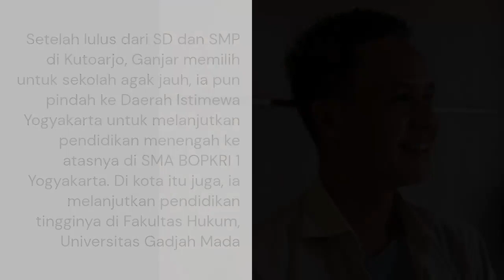BANYAK YANG BELUM TAU! Biografi Ganjar Pranowo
Sumber informasi seputar dunia politik dari berbagai sumber Media Nasional. Menyampaikan berita politik terkini yang update setiap hari dan menjadi konten info politik harian Anda. Dikemas dengan sangat informatif untuk membuka wawasan dan pengetahuan berita terkini di dunia politik baik Politik Lokal maupun Politik Nasional. Sebagai Media Online, Info Politik berkomitmen kuat untuk menyebarkan informasi dan berita teraktual, terlengkap dan akurat, khusus di dunia Politik Indonesia. Konten-konten dibuat berdasarkan sumber Berita Hari Ini dari media nasional yaitu Liputan 6, TvOne, Sindo News, Antara, Detikcom, CNN Indonesia, Tribun Timur, Kompas. Portal media yang menyajikan beberapa berita terupdate dari dunia politik Indonesia dan para politisi Indonesia. Kami ada semata karena kepekaan. Ketika sebuah peristiwa, sebuah perkara, layak untuk disampaikan, menarik, dan sebisa mungkin membuka wawasan.
Update Perubahan Channel
Informasi Politik Indonesia 2024